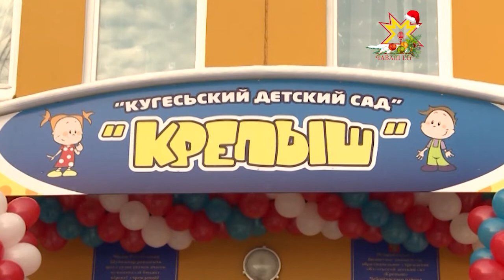В посёлке Кугеси открылся новый детский сад «Крепыш»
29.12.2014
Начали строить одним из первых, но открыли в последнюю очередь. В посёлке Кугеси распахнул свои двери новый детский сад. Для местных жителей — это долгожданный праздник.